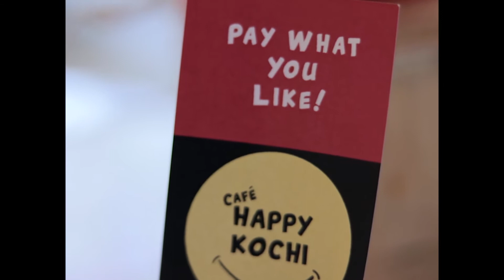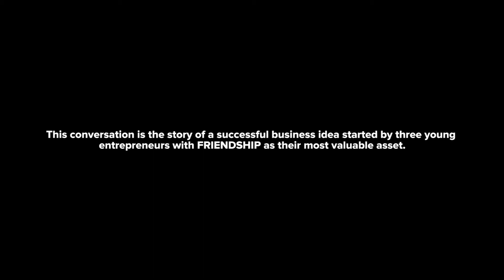Brick & Mortar Conversations | Act Three | The Epilogue | AUGUST 2019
This is the final conclusion of the season one conversations .

Edited & Directed by Manoj C Haridas
Presented & Produced by Jaiby Joseph
Cinematography by Rahul Muralee & Jaffrin Jacob
Production Assistance by Simon Jacob

Video copyright limited to Content Weavers .

Music copyright vests with the original creators . Only creative reproduction for learning purpose is intended . No monetisation claims for the copyright music will be claimed .